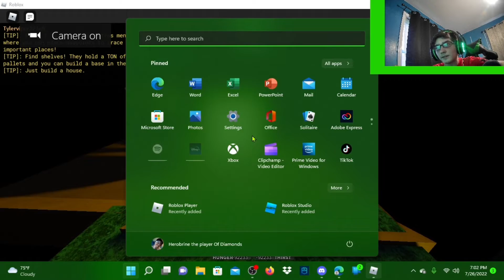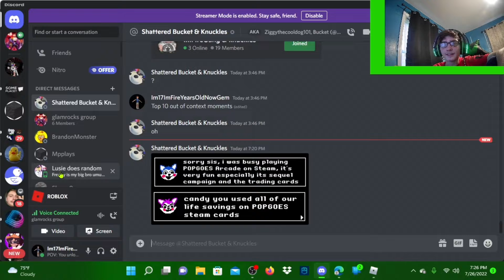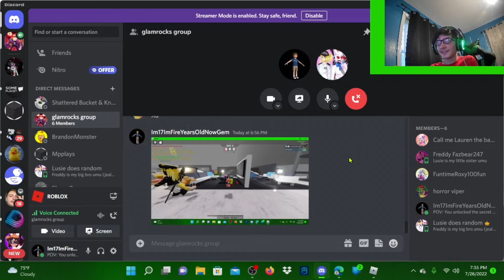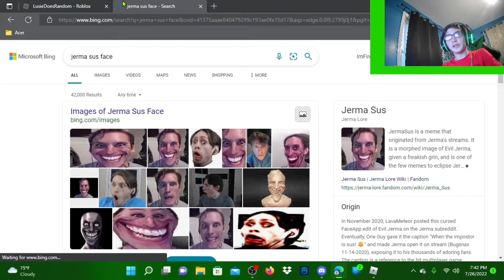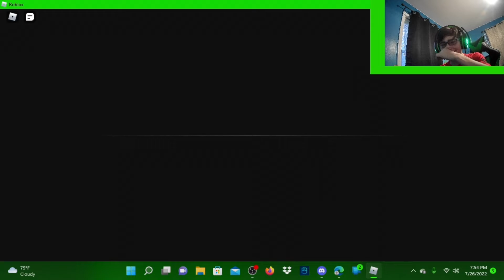Surviving the Infinite IKEA with LusieDoesRandom and Viper